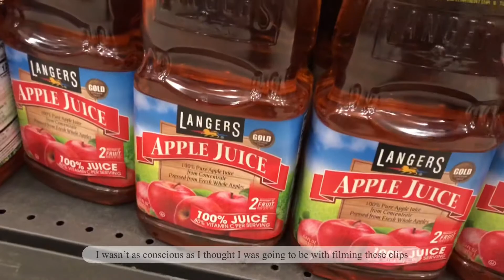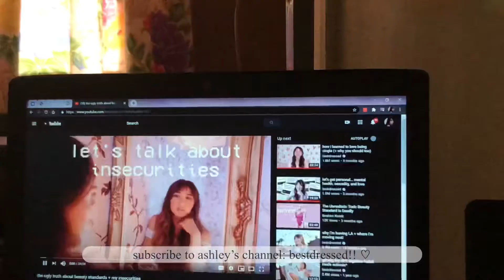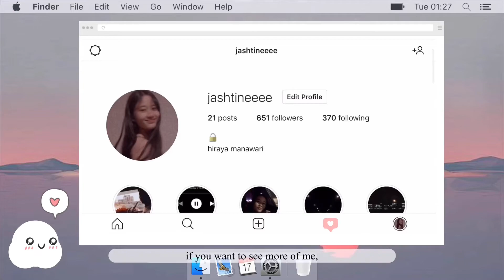Make Wine With Me | Jashtine Torres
Hey, I hope you’re doing amazing! 💛

This video is made for a General Biology Finals Performance Task.
The process presented was adapted from the following Youtube Videos:

❥ CS Mead and More's "Make Wine with Cheap Store Bought Juice at Home"

Make wine with me and Enjoy~ ☀️

music ⛅️

filming x editing 🌻

❥ iMovie, VLLO

socials 🌙

keep safe xoxo,
jash ✨